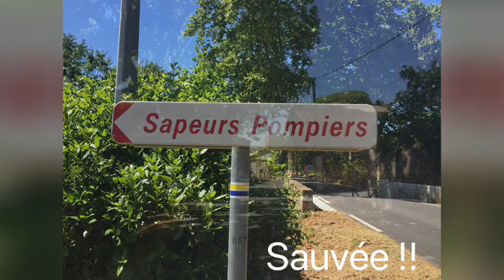J19 - Puisserguier - Cruzy (voie du Piémont Pyrénéen, Compostelle)